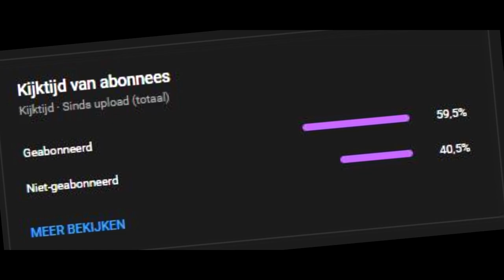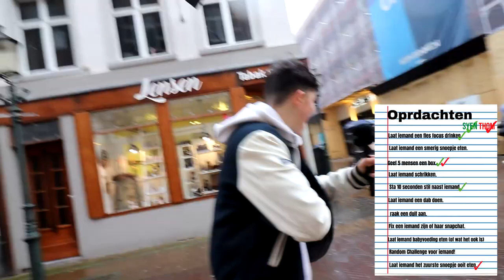CHALLENGES DOEN IN DE STAD!!!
MOEN!

Hoi ik ben Syen ik ben 16 jaar oud en ik ben een editor/Youtuber. Ik vind het heel leuk om zo nu en dan een filmpie op dit kanaal online te zetten. De video's hebben geen speciaal onderwerp op mijn kanaal maar comedy en goed geëdit staat centraal.
Nu dat je dit hebt gelezen: aboneer even en laat je duim achter.

Gear:
Camera: Canon Eos 2000d
Lens: Canon EF-S 18-55mm
Microfoon: Rode Podmic
Telefoon: Huawei P20 pro (front camera is kapot)
Keyboard: SDP-2 Stage piano
Editprogramma: Sony Vegas pro 17
Audio software: Adobe audition 2020